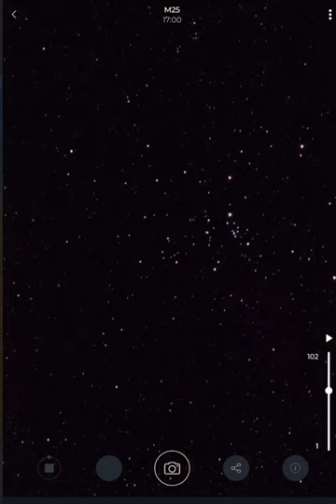M25 Messier 25 - Stellina Smart Telescope - Rooster Inn Observatory - 19 June 2023